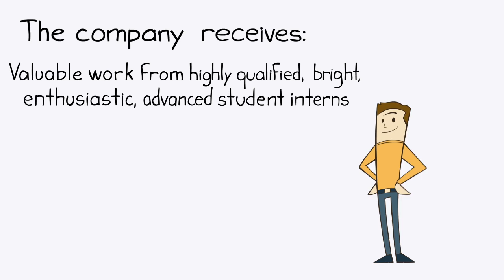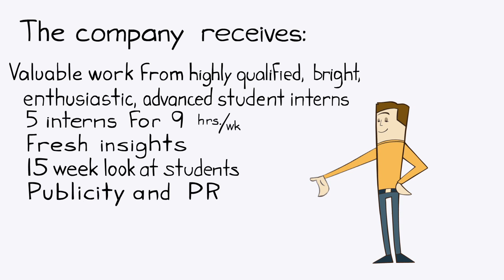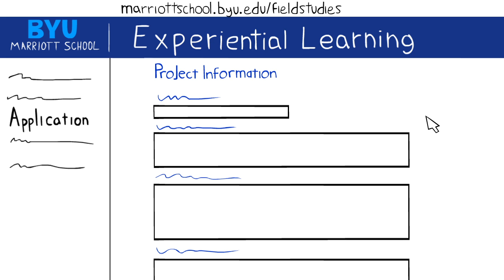BYU On-Campus-Internships - fortune 500